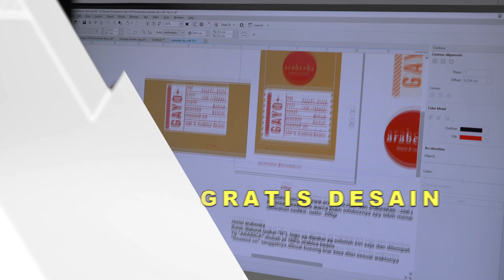GAMPANG KOK, INI TIPS PRODUKMU BISA LARIS MANIS DI PASAR ONLINE INDONESIA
Ingin produkmu naik kelas dan laris manis di pasaran, khususnya pasar online? Tips dan trik dari Ibu Anis Riyati (owner @abon_daun_emas) ini bisa menjadi solusi. Nah seperti apa tips & triknya dari Ibu Anis simak video ini sampai tuntas ya!

Narasumber : @abon_daun_emas

Semoga videonya bermanfaat ya. Kalau kamu punya bisnis yang ingin diliput Tim TVBisnis, bisa langsung tulis di kolom komentar ya! Salam sukses.

Untuk konsultasi dan informasi lebih lanjut bisa tanya admin Dikemas.com di link berikut ini atau langsung tulis di kolom komentar ya! Salam sukses.

Butuh inspirasi bisnis setiap harinya? 4000+ artikel gratis menunggumu,